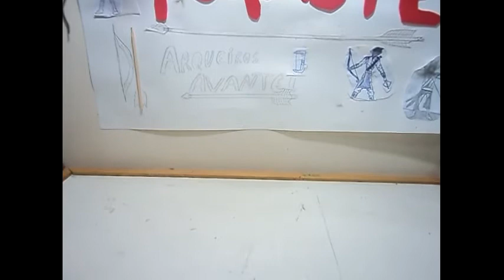Mini Arco e Flecha (com presilhias)